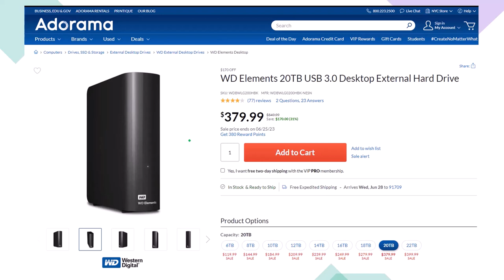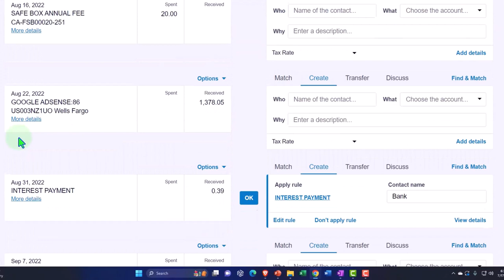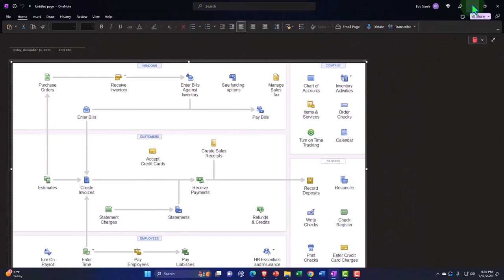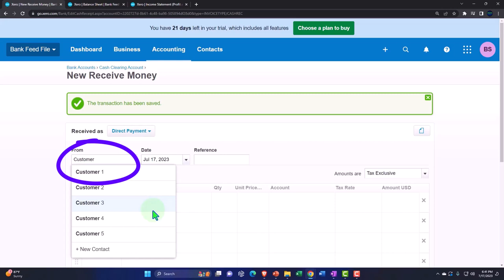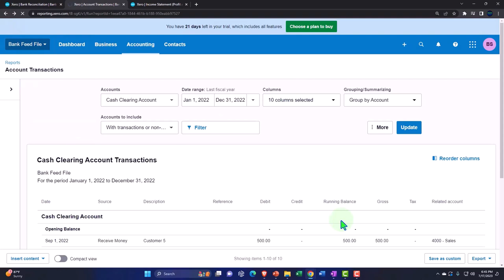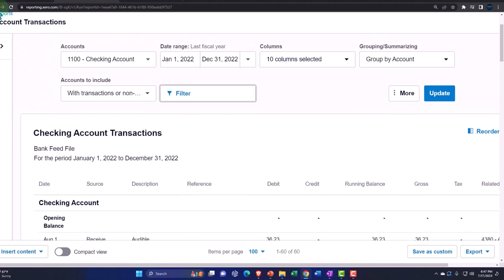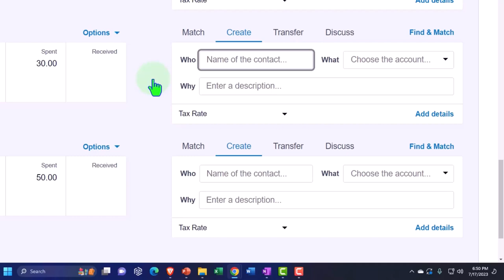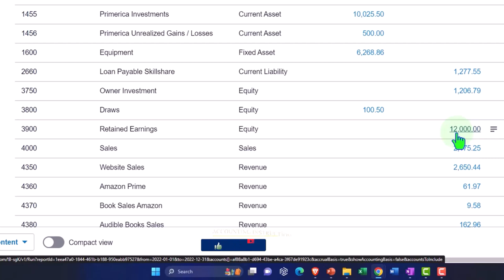Bank Feeds Matching to Cash Based Sales Form 449 Xero 2022 -2023 Xero 2022 -2023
Bank Feeds Matching to Cash Based Sales Form